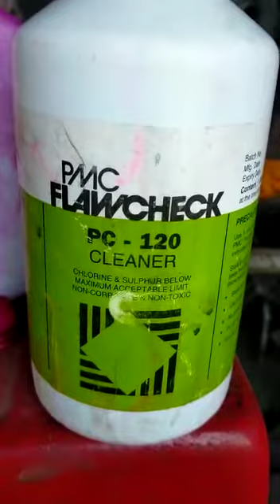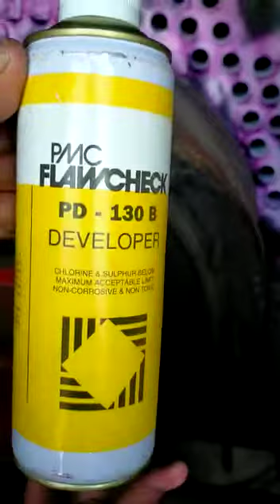NDT test with DP type for welding joint of IBR boiler